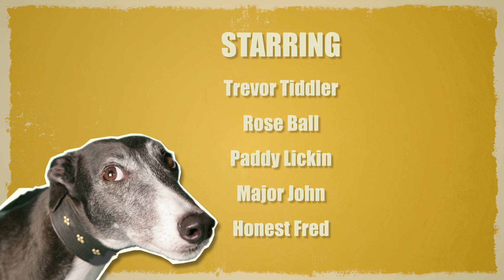DOGGY STYLE - Greyhounds: The Dogumentary (Episode 8)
Sometime you just have to wee... if you're a greyhound, this usually occurs when you're about to race! When the cameras are watching its a little embarrassing! Also in this social video episode three retired greyhound dogs revisit the stadium to watch a race and cheer on one of their nephews... it doesn't go to plan!